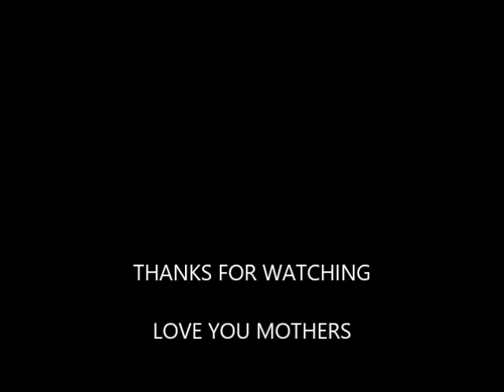Mother- Original Song